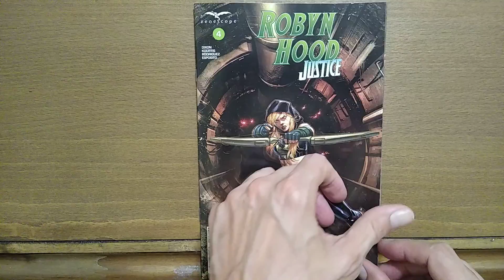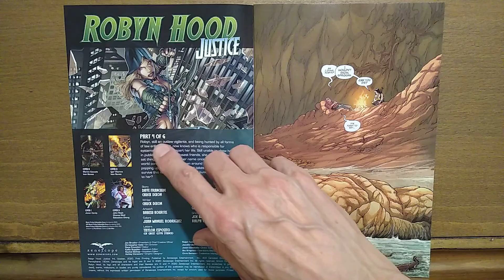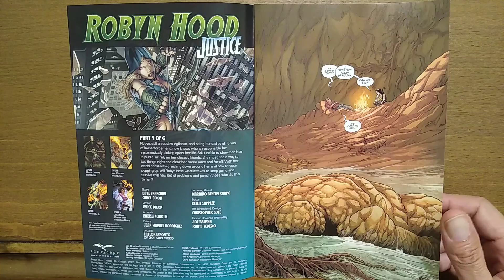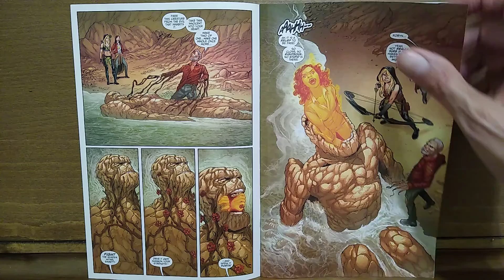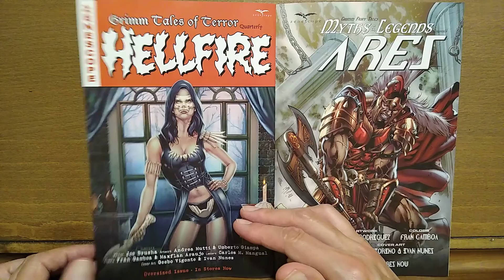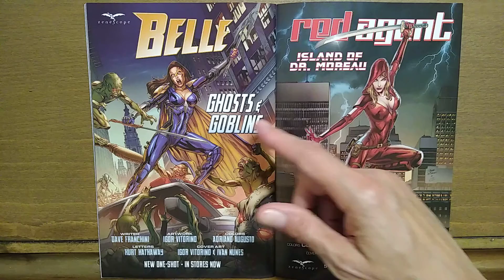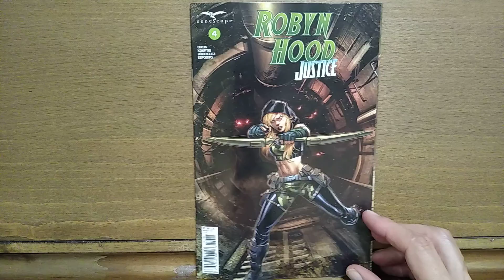Robyn Hood Justice 4 Review – Recommended – NYC’s Underground’s a Battlefield - Temple of Tomes 108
Dixon's great storytelling and fluid pacing makes this book a joy to read.  Not a classic or a life changer, just fun.

The wonderful and delightful and sometimes salty Indie Comics Jones can also be found on the new hit channel Arch Rival speaking on very random and at times obscure topics